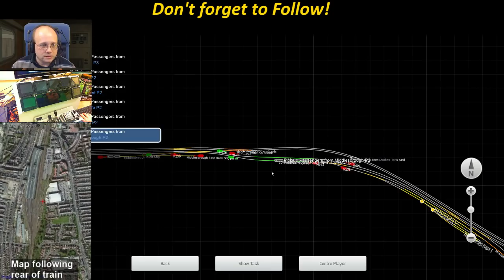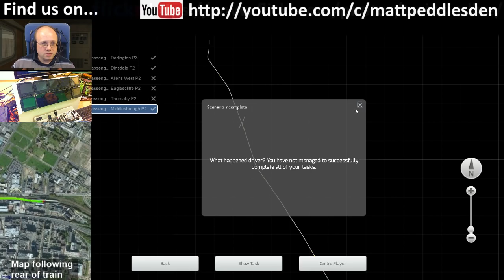Let's Play Train Simulator 2016 - DPS ECML North East, Provincial Class 143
This scenario is 2D60 Darlington to Middlesborough by DP Simulations.